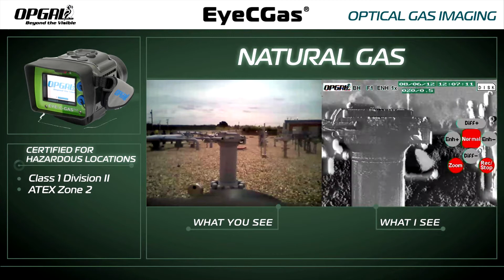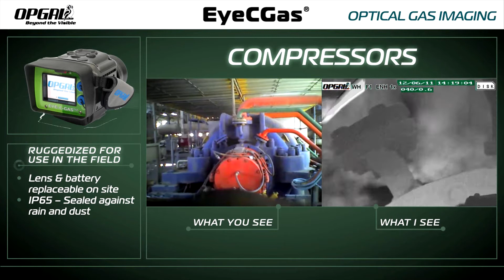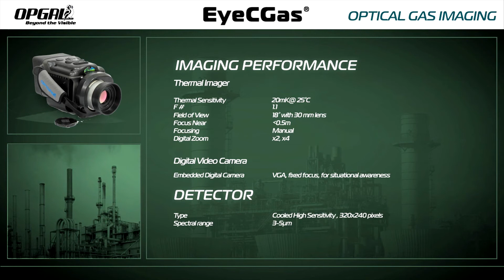EyeCGas OPGAL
Opgal's Gas detection IR camera